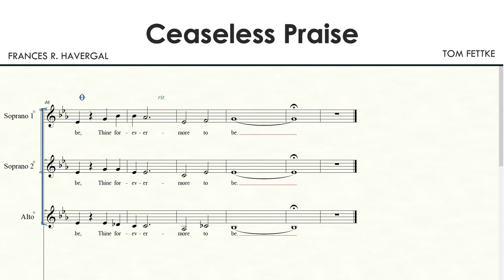Ceaseless Praise | SSA | Accompaniment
CEASELESS PRAISE
Frances R. Havergal
Tom Fettke

For Church Choir, Ladies Ensemble, Church Music, SSA, Trio, Ladies Trio